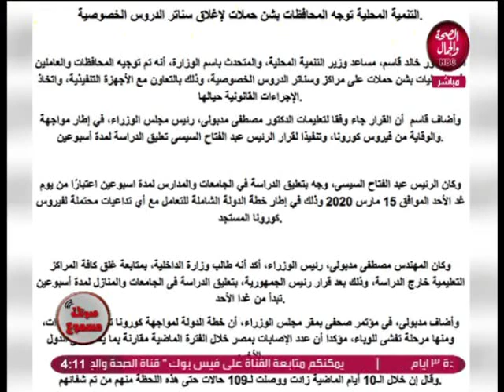صوتك مسموع | تأثير الأمطار على المحليات